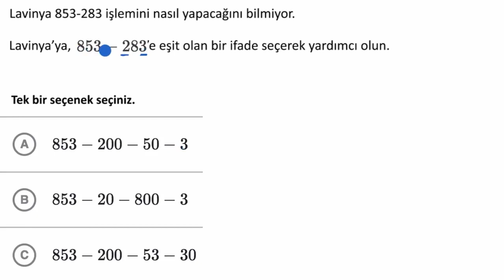Çıkarma İşlemini Sayıları Parçalarına Ayırarak Yapma (Matematik) (Aritmetik)